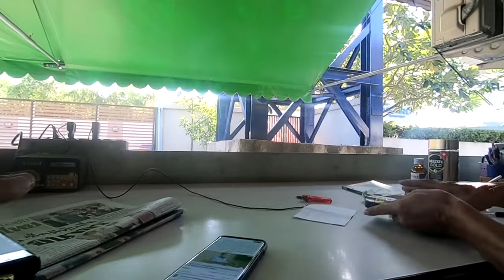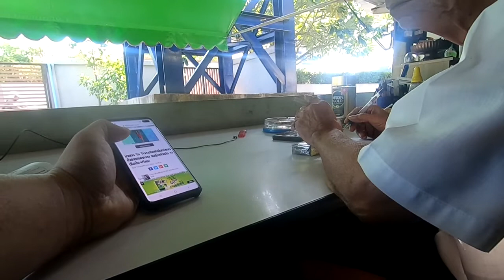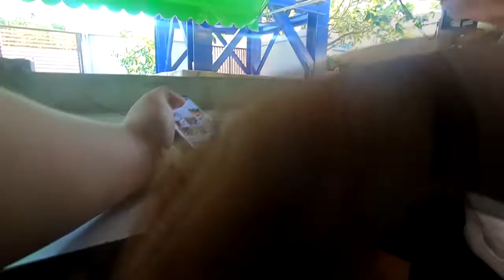อย่ารู้ช้า WhoAmI LMEPE Emc2《Lme ภาษาลุงหงอกกิ๊กก๊อก สองมือเปล่าหนึ่งความเข้าใจ 20/11/62